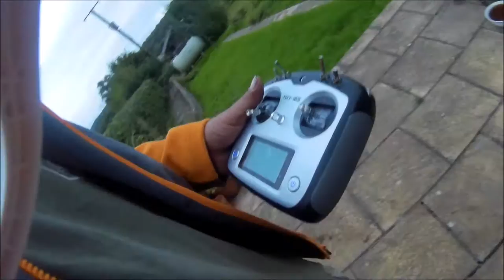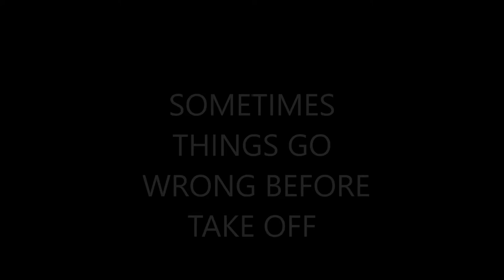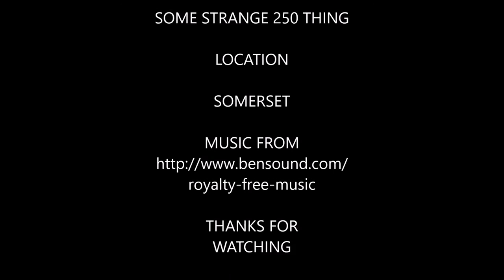Drone crash compilation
a few hits i've had in the past